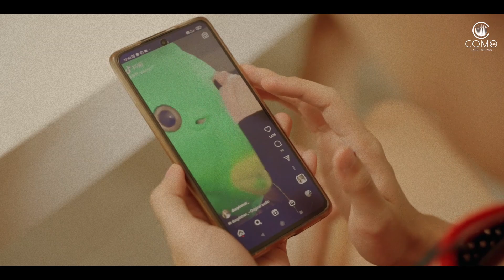CoMo Lab安全套 | 女人千万别做错决定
▍人生最坏的事，是和让自己倍感孤独的人一起终老。
人生最后悔的事情，恐怕是，你本来可以不这样活着，本来如果鼓起勇气经由一个选择就能改写人生，但是你没有。

📍人生是由无数个选择构成，决定你的人生的，从来不是选择的结果，而是你是谁。

📍有很多人做选择花了一生的时间，耗费掉一生也没有为自己做出过一个真正的选择。我希望那些人中，没有你。

▍请想好好，再做选择，不然痛苦的是自己。
愿你在煎熬之中，总能做出对的选择❤️

了解菊花姐姐团队广告拍摄/直播
🚩 m.me/JHJJChannel